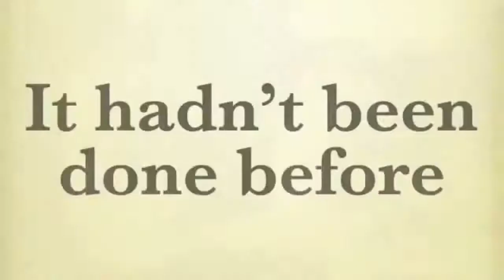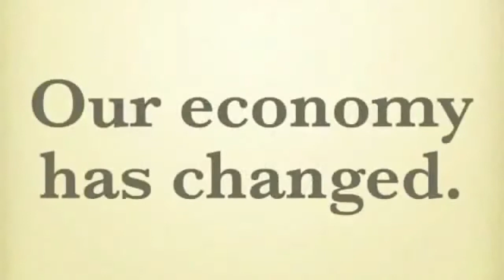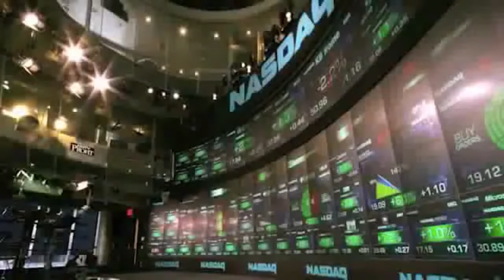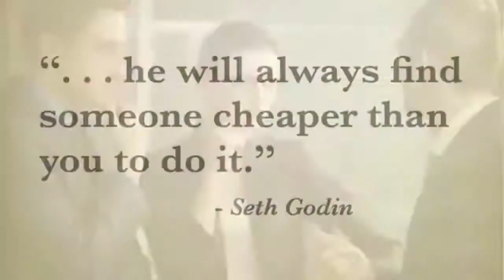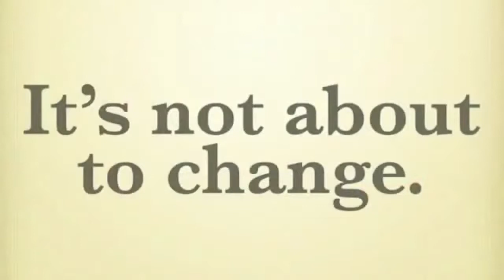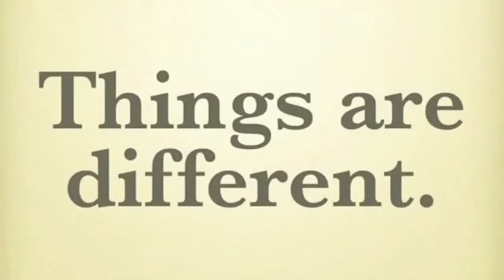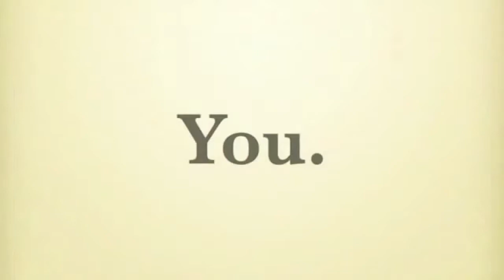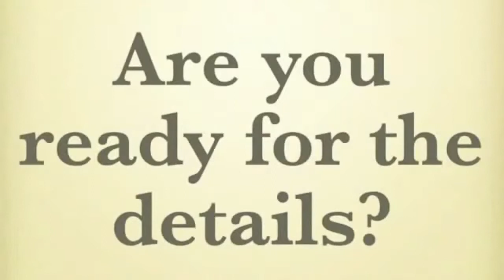Dreamers & Connectors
Let's take the next step! I'm honored to serve and meet you.